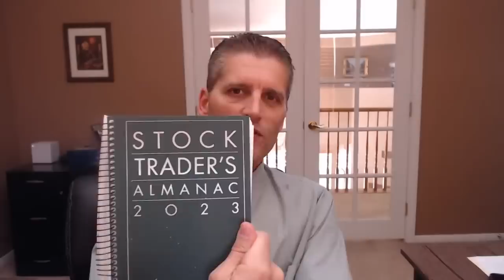LIVE! World De-Dollarization Will Lead To Global War... Count On It. Mannarino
MMRI, FREE Chat Room, FREE Charts, FREE Downloads, MORE!
My Book "A (NOT) So Random Walk On Wall St.
Any such offer or solicitation will be made only by means of the Company's confidential Offering Memorandum and in accordance with the terms of all applicable securities and other laws. None of the information or analyses presented are intended to form the basis for any investment decision, and no specific recommendations are intended. Accordingly this website does not constitute investment advice or counsel or solicitation for investment in any security. This website does not constitute or form part of, and should not be construed as, any offer for sale or subscription of, or any invitation to offer to buy or subscribe for, any securities, nor should it or any part of it form the basis of, or be relied on in any connection with, any contract or commitment whatsoever. The Company expressly disclaims any and all responsibility for any direct or consequential loss or damage of any kind whatsoever arising directly or indirectly from: (i) reliance on any information contained in the website, (ii) any error, omission or inaccuracy in any such information or (iii) any action resulting therefrom.